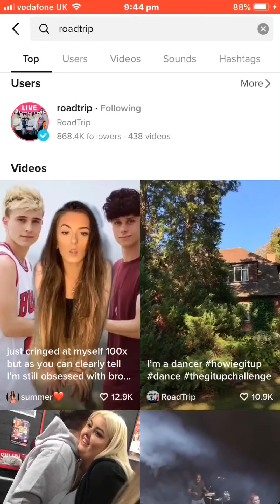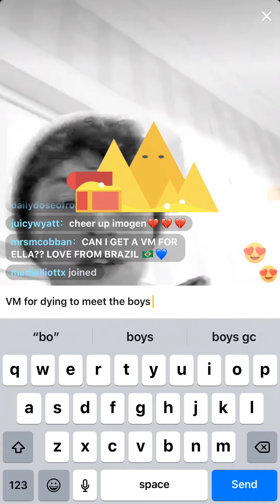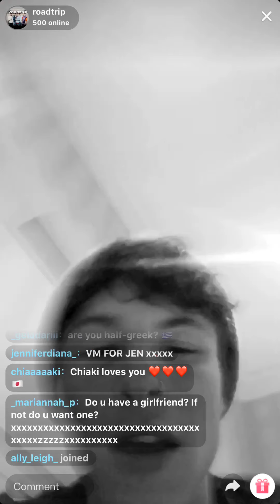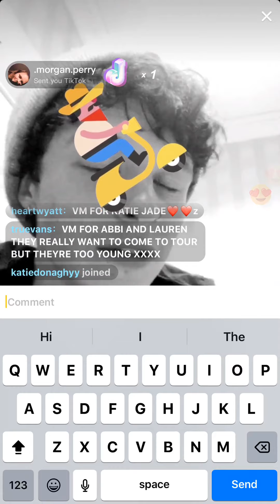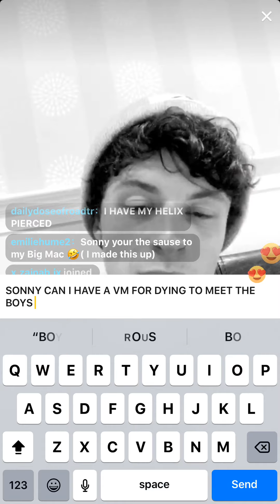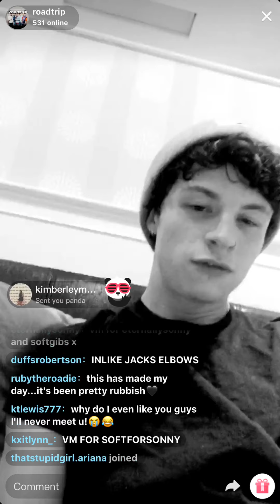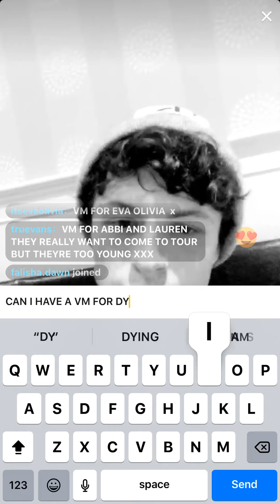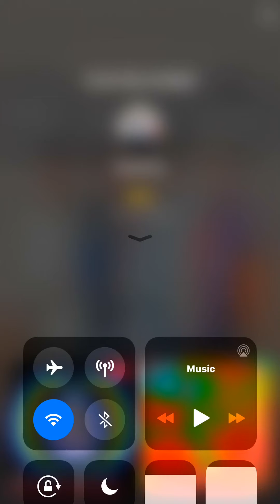Sonny live on TikTok 20/9/19